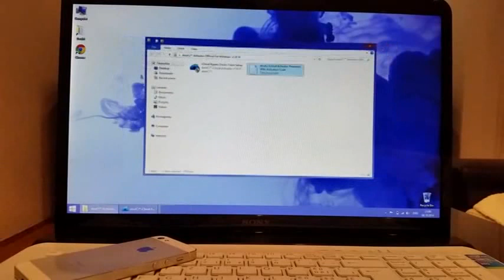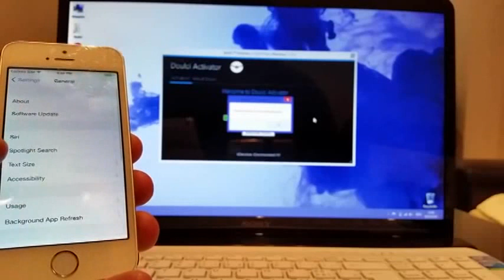iCloud activation lock - HD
You can permanently bypass activation lock or icloud activation on any iphone models running on ios 8
Steps:
1) Restore your phone(If you fell you have messed it up trying whole lot of thin